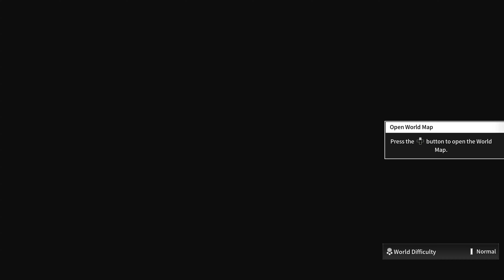The First Descendant: First Time Playing / Gameplay / No Commentary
First time playing The First Descendant.

00:00 Opening Scene
02:15 Character Selection
03:37 Cut Scene
04:54 Movement
06:30 Cut Scene
08:23 Escape The Unknown Space
09:19 Cut Scene
12:29 Join Bunny
16:47 Cut Scene
19:55 Grave Walker
21:44 Cut Scene
22:18 Albion
24:15 Cut Scene
28:07 World Map
29:04 Cut Scene